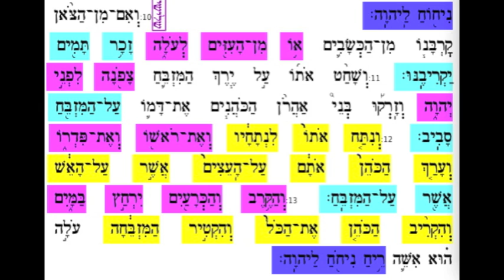Vayikra aliya 3